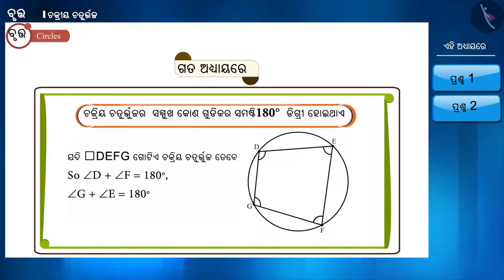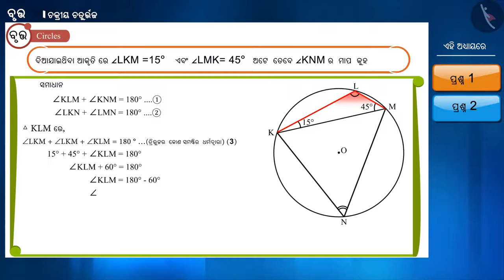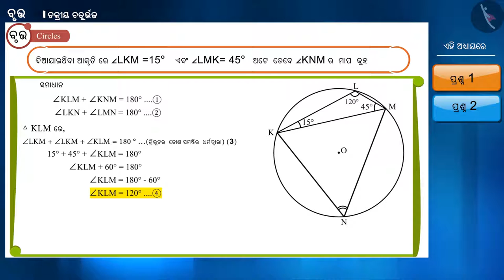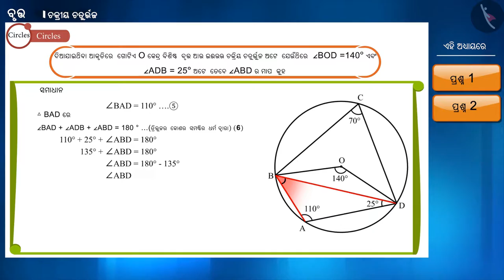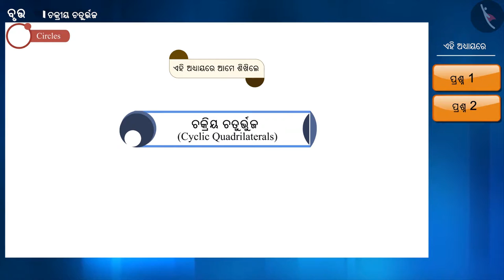ବୃତ୍ତାନ୍ତର୍ଲିଖିତ ଚତୁର୍ଭୂଜ | Part 3/4 | Cyclic Quadrilaterals | Odia | Class 9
Class 9 | ବୃତ୍ତାନ୍ତର୍ଲିଖିତ ଚତୁର୍ଭୂଜ | Part 3/4 | Cyclic Quadrilaterals | Odia | Class 9

TicTacLearn Video
Interactive Videos